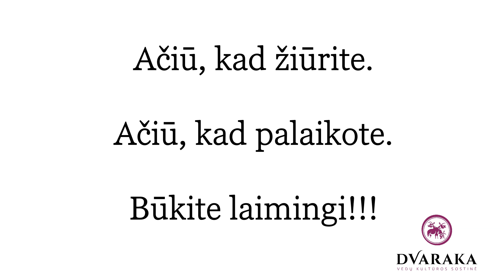Anantara Das - Kaip pamilti žmones? - 2019.01.13 - Vilnius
Norėdami paremti Anantaros das veiklą, savo auką galite pervesti į sąskaitą: VŠĮ Vedų Kultūros universitetas, LT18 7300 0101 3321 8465